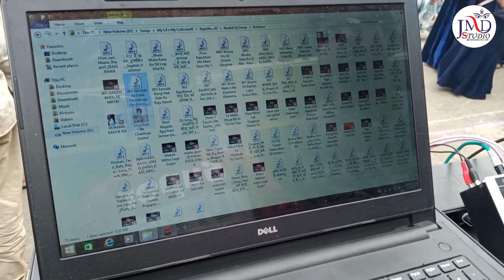जलझूलनी एकादशी JMD STUDIO, BHILWARA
JMD STUDIO, BHILWAR